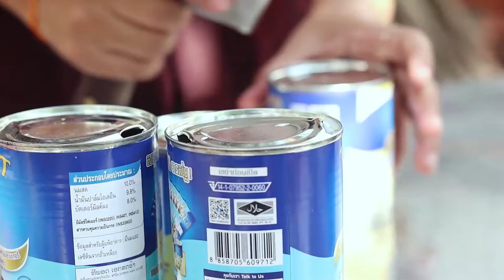How to make butterfly milk tea - Healthy drink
Let enjoy with me together.